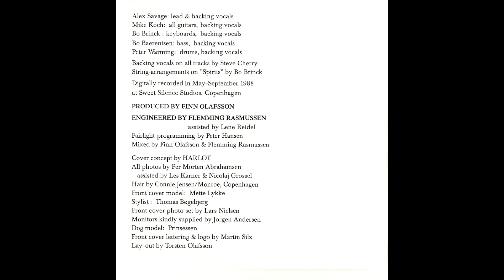HARLOT - invisible ones